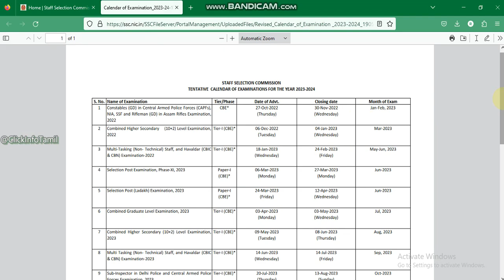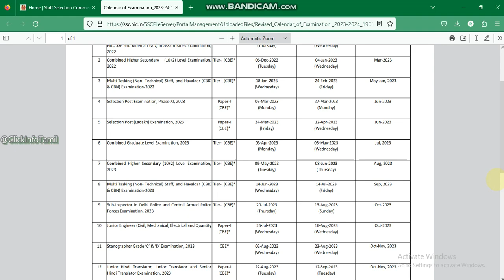🔥SSC EXAM CALENDAR 2023-24 | SSC EXAM CALENDER NEW UPDATE | SSC SCHEDULE 2023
Hello and welcome to @ClickInfoTamil
This channel provides you with the most recent government job
announcements, updates, tech videos, and general information

Our channel's motivation is for everyone to get their own job and know the latest information as soon as feasible

Best wishes to everyone of my brothers and sisters.

We are presenting the Job Vacancies 2023 on the YouTube Platform, based on information obtained from the Job website via the internet or Telegram, WhatsApp messaging. Check your finished result before applying.